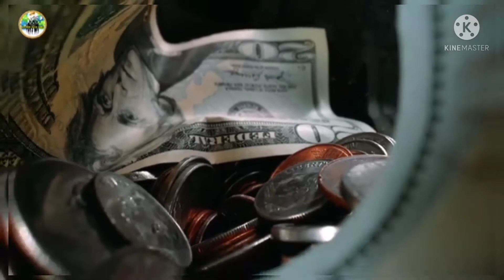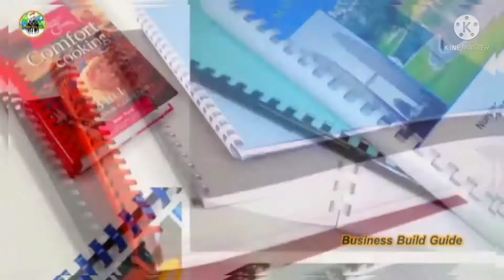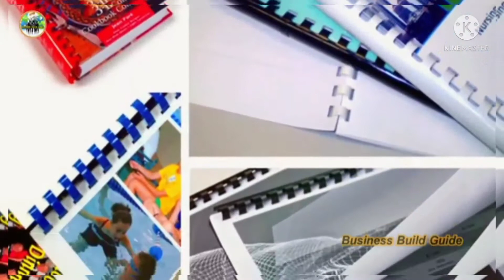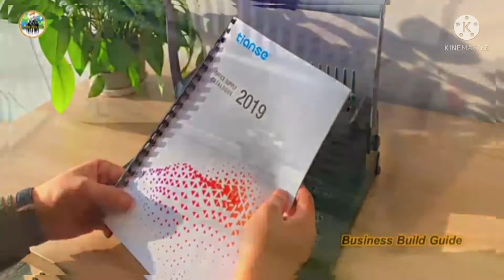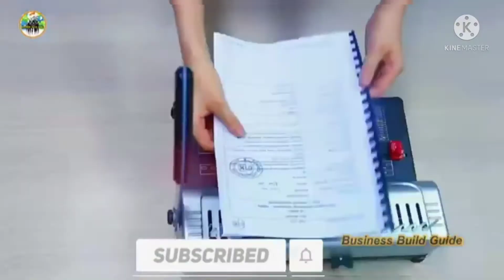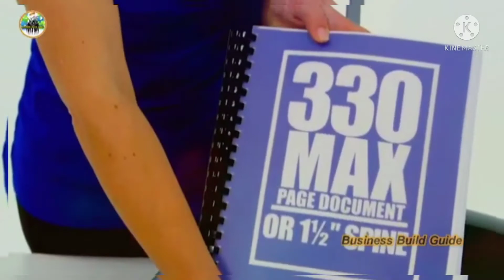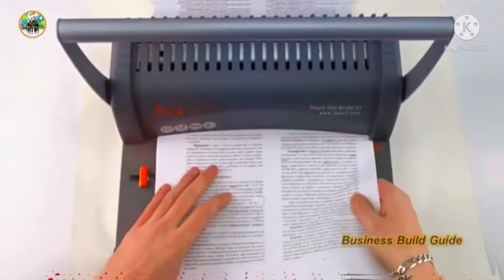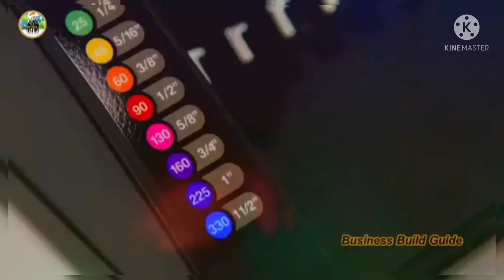மெஷின் விலை 2550 ரூ மட்டுமே வீட்டிலிருந்தே சம்பாதிக்கலாம் | Small business idea 2021 | AIA TECH